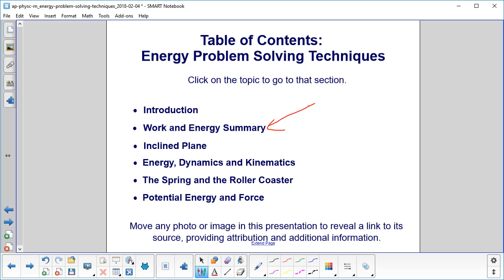AP Physics C Work and Energy Prob Solv TOC